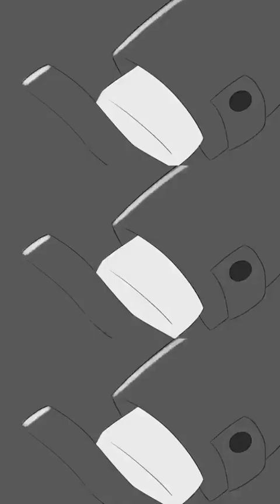Emocionante Os animais falam conosco